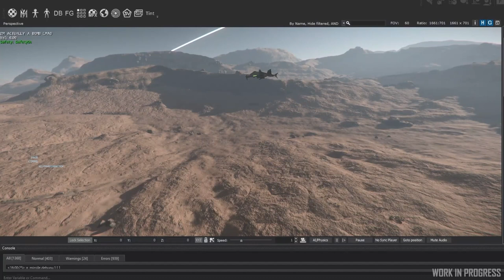Star Citizen fr | traduction Inside : Là où tout commence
Aujourd'hui sur StarCitizen : Dans ce nouvel épisode d'Inside, nous découvrons Steph Bedford, productrice pour Star Citizen et nous avons droit à un nouveau sprint report.

              ❤️Me soutenir :❤️

              👽Star citizen :👽

              📫Me suivre :📫